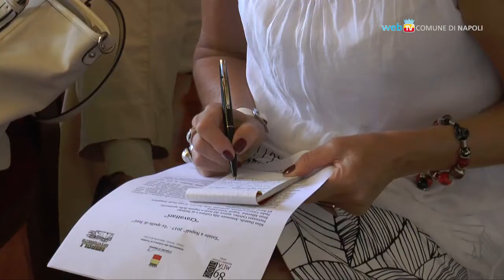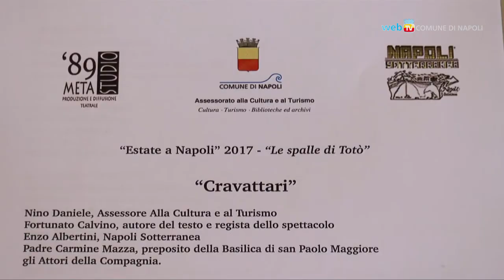'Cravattari', la versione originale di Calvino in scena al centro storico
Sabato 9 settembre, con repliche domenica 10 e il weekend successivo, la versione originale di 'Cravattari' di Fortunato Calvino. Lo spettacolo, nell'ambito di Estate a Napoli, si svolgerà nella Basilica di San Paolo Maggiore e nelle Gallerie di Napoli Sotterranea.